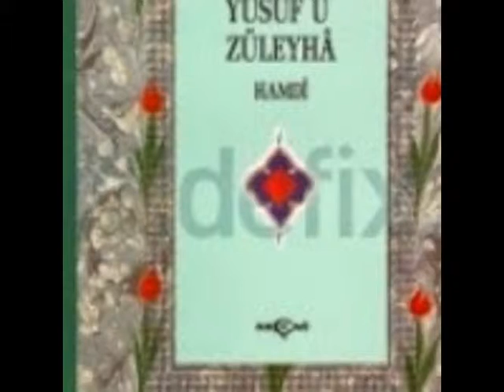Antiques- ANTİKA SİGARA PAKETİ ALANLAR SUADİYE SİGARA PAKETİ ALANLAR-ANTİKA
İstanbul her semtinden her türden SİGARA PAKETİlarınız eski veya yeniz eşyalarınız alınmaktadır,